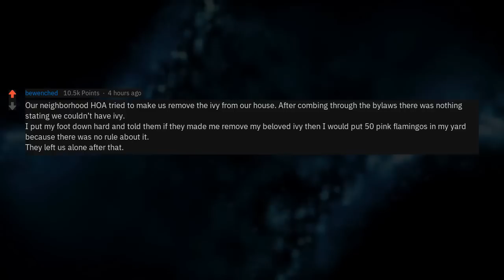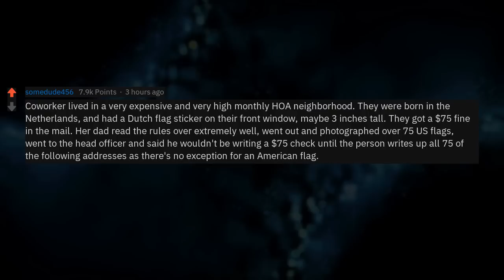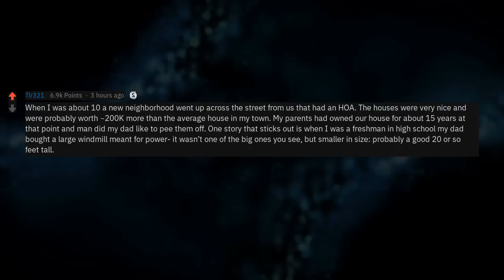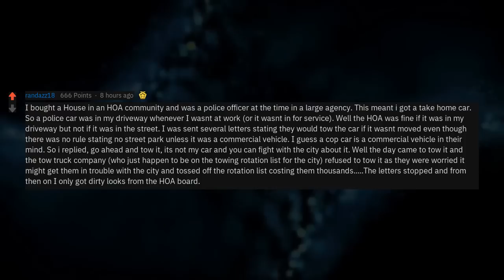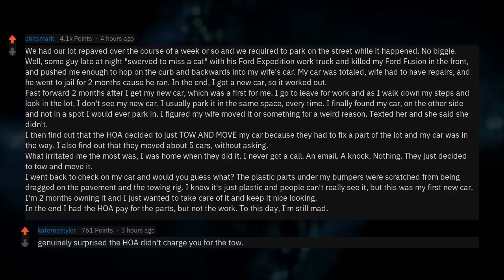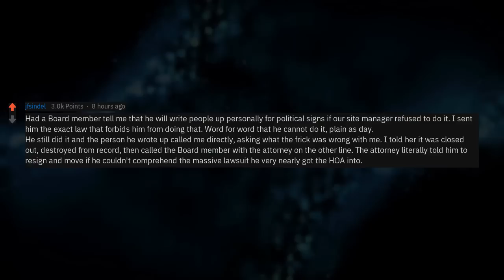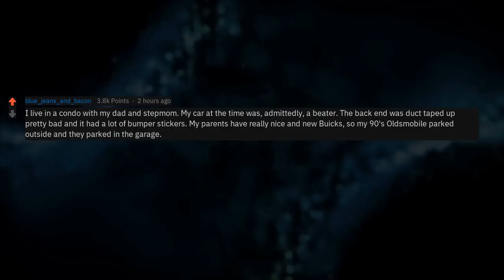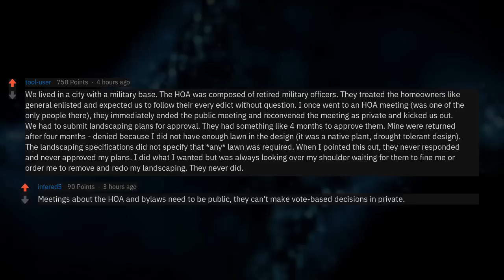What Are Your HOA Horror Stories?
Fresh AskReddit Stories: What Are Your HOA Horror Stories? --- LIKE AND I WILL UPLOAD MORE REDDIT STORIES!